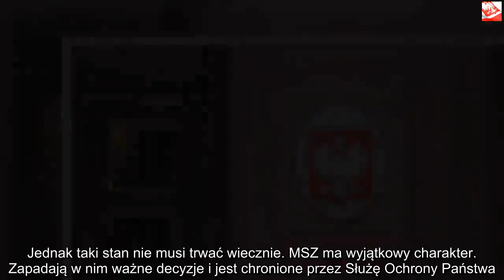Gigantyczna wpadka polskiego MSZ! Wrzucili do sieci super tajne informacje | Powiększenie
Dzięki za oglądanie! Jeśli lubisz wideo, zdobądź je i udostępnij znajomym. Kliknij tutaj, MSZ to jeden z najważniejszych resortów w państwie. Resortowe siedziby na alei Szucha strzeże Służba Ochrony Państwa. Ludzie, którzy tam pracują, odpowiadają za stosunki naszego państwa z innymi, a decyzje, jakie tam zapadają, mogą zaważyć na wielu sprawach. Zaliczyli jednak gigantyczną wpadkę. Ich tajne informacje znalazły się w sieci. MSZ to jedno z najważniejszych ministerstw w państwie i powinno lepiej dbać o swoje interesy. Resort nie może sobie w żadnym wypadku pozwolić nawet na przypadkowe rozpowszechnianie ważnych danych, dokumentów etc. Wszystko to może zagrozić bezpieczeństwu nie tylko ludzi, którzy tam pracują, ale również całego państwa.Plany MSZ w Internecie Ktoś wyjątkowo nie pomyślał, kiedy robił taką głupotę. To gigantyczna wpadka polskiego Ministerstwa Spraw Zagranicznych. Przez nieuwagę może dojść do tragedii. Wrzucono do sieci bardzo tajne informacje, które były do wglądu dla każdego. Jeżeli pobrał je ktoś, kto ma złe zamiary, będzie naprawdę źle.    Plany poszczególnych resortów powinny być dokładnie strzeżone. Nie tylko te dotyczące naszego państwa, planowanych ustaw, zmian itd. Również plany budynku należy pilnować, gdyż poznanie ich zachęca potencjalnych przestępców do zamachów. Polskie MSZ takowe właśnie opublikowało w sieci. Resort zorganizował przetarg na remont piwnicy zabytkowego budynku, w którym to mieści się ich siedziba. Plany znalazły się w Internecie i każdy mógł je zobaczyć. Znajdowały się na nim wszystkie pomieszczenia, które istnieją oraz te planowane.Zachęta dla terrorystów Można na nich znaleźć również widok sufitów i posadzek, wszystkich ścian oraz innych ważnych rzeczy. Sprawę skomentował znany antyterrorysta Jerzy Dziewulski. Jego zdaniem jest to skrajna nieodpowiedzialność, gdyż takie plany to idealny prezent dla potencjalnych terrorystów. W rozmowie z Rzeczpospolitą mówi:   – Urzędnicy nie nauczyli się ostrożności, bo bomby jeszcze u nas nie wybuchają. Jednak taki stan nie musi trwać wiecznie. MSZ ma wyjątkowy charakter. Zapadają w nim ważne decyzje i jest chronione przez Służę Ochrony Państwa. Takie informacje są na wagę złota dla osób, które chcą dokonać przestępstwa – mówi antyterrorysta.To nie pierwszy raz To nie pierwszy raz, kiedy takie rzeczy wychodzą na jaw. W 2015 roku na stronach MSW pojawiły się dokładne plany głównego budynku, w którym znajduje się ich siedziba. Było widać piętra, rozmieszczenie pokoi w tym gabinet ministra spraw zagranicznych, a nawet gdzie znajdują się kamery. To niedopuszczalne, żeby takie informacje znajdowały się w Internecie i każdy miał do nich dostęp.